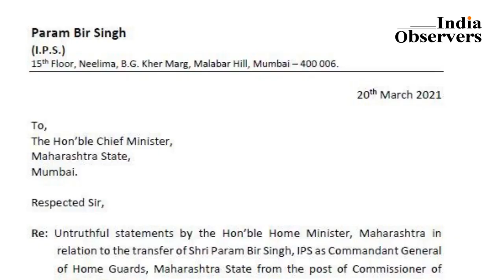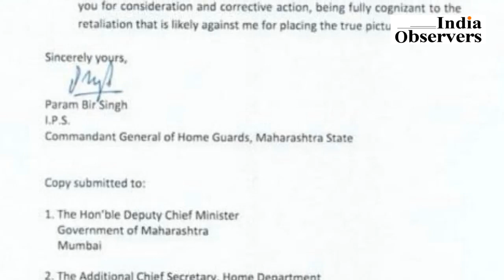Did Param Bir singh accuse Maharashtra HM for Corruption ahead of Election2021?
In response to the investigation plea filed by former Mumbai Police Commissioner Param Bir Singh against Maharashtra home minister AnilDeshmukh, Supreme Court asked the plaintiff to first approach Bombay High Court for justice. Singh’s lawyer Mukul Rohatgi said, “The matter needs urgent hearing as evidence might be destroyed.” To his plea, the Supreme Court replied, “We agree it’s a serious matter affecting administration at large. We grant liberty to move the high court.”